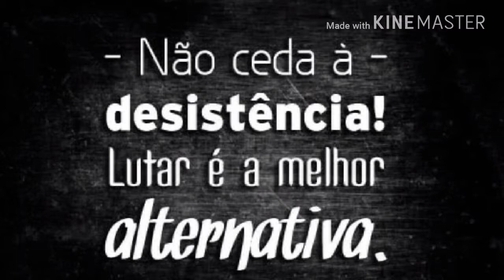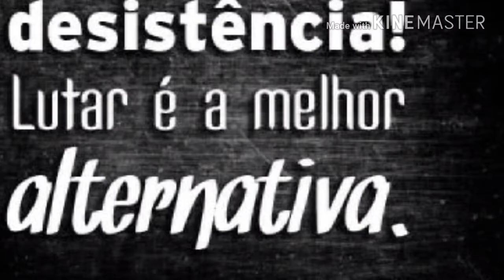Diego iron fist (motivacional)